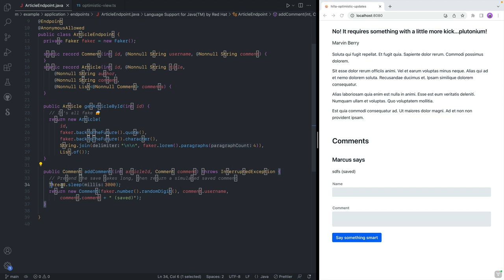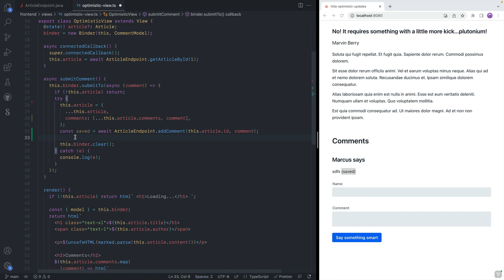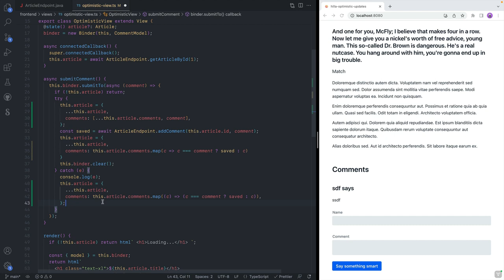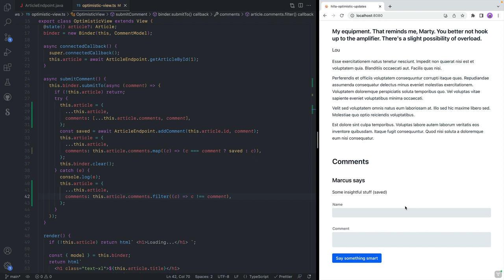Optimistic UI updates with Hilla / Lit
Make your app feel faster and more responsive by optimistically updating the UI to compensate for latency or slow backend operations. In this video Marcus Hellberg shows you hands-on how to do optimistic UI updates with Lit in a Hilla project.

0:00 - Intro
0:22 - Why and when you may want to do optimistic UI updates
1:14 - Intro to project code
2:31 - Reviewing the code used to submit comments
3:00 - Updating the UI optimistically
3:32 - Replacing the temporary data with the persisted data
5:35 - Rolling back for errors
6:08 - Saving a comment with optimistic UI updating
6:27 - Outro